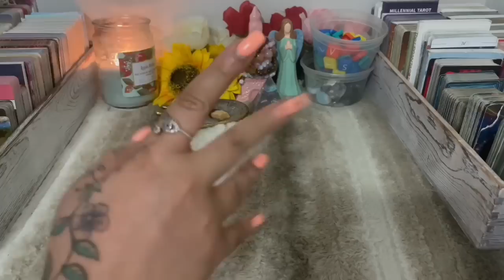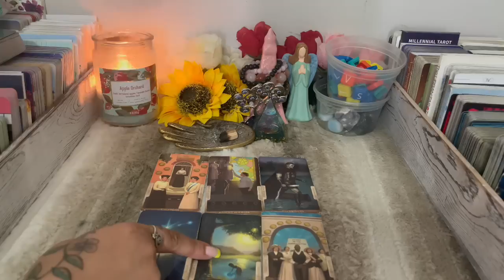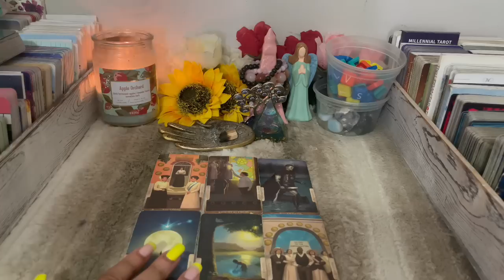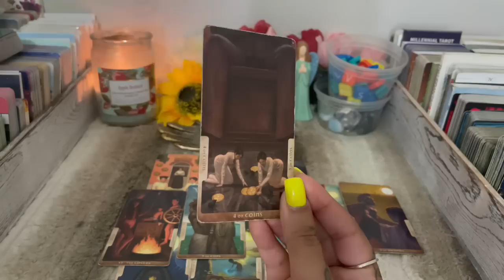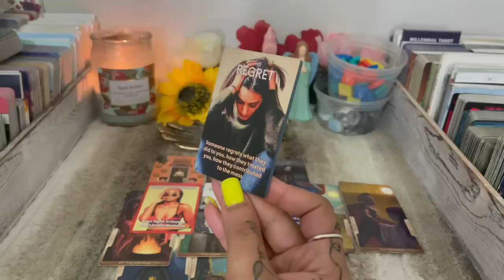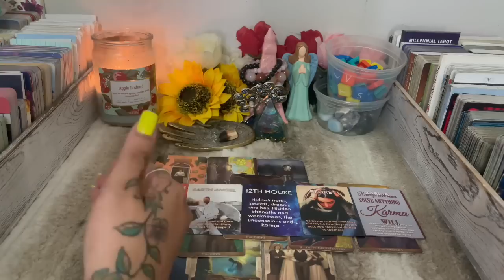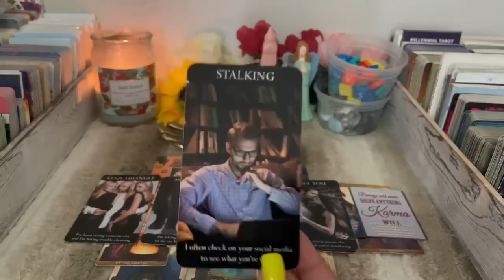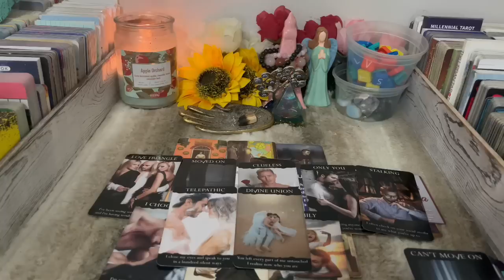SOMEONE IS TELEPATHICALLY HELPING U,THEIR LUV IS PROTECTING U💖UR BEING TARGETED BY MANY DARK FORCES😱